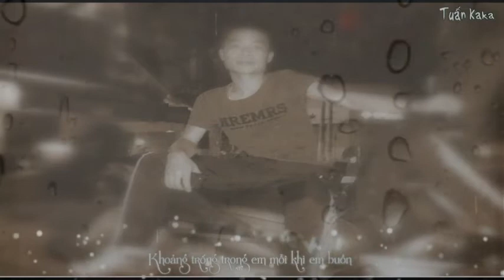[480P] Mảnh Ghép Đã Vỡ - Minh Vương M4U - Đ.Tuấn